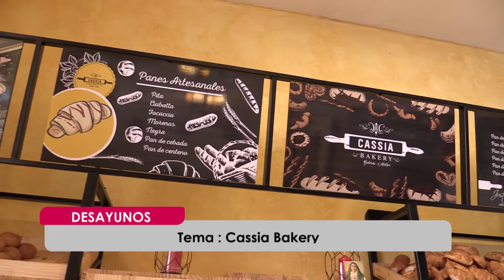Desayunos en "Cassia Bakery"